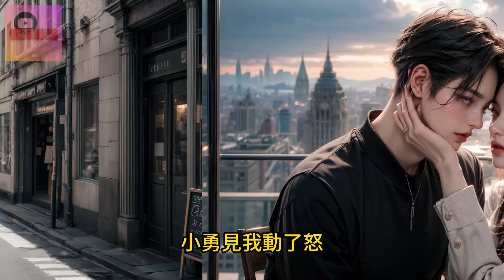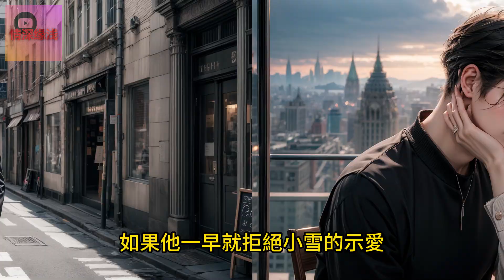男朋友默許綠茶女同事替他洗內褲，到頭還反咬我一口，責怪我誤會他們純潔的友誼。